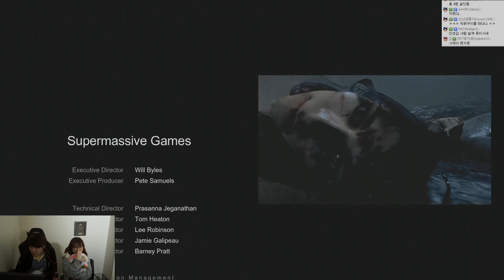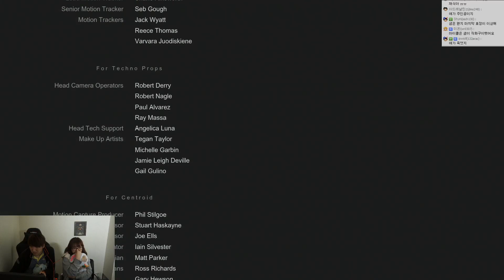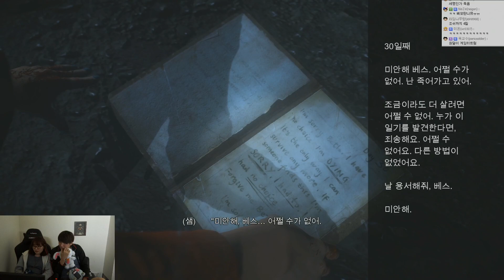[나겜] 조나의 언틸 던 (Until dawn) 9부 150905